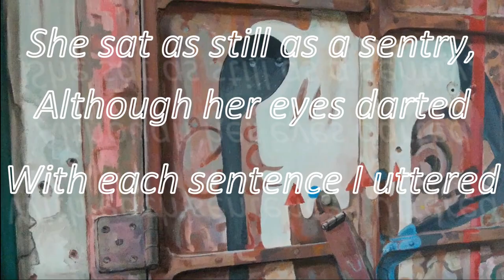Scottish Portrait Awards 2023 Mark Mulholland Film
A bit about what inspired me to paint the portrait 'Filomena - Guardian of the Spanish Quarter' that won second prize in the 2023 Sutherland Independent Scottish Portrait Awards